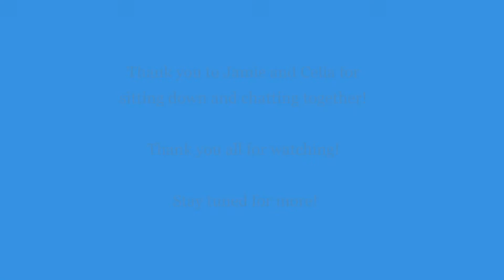Disability Heroes Series: Jamie Ray-Leonetti speaks with Celia Feinstein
Conversation with Celia Feinstein
Celia Feinstein, Executive Director of the Institute on Disabilities at Temple University, College of Education, has announced that she will step down early in 2020. She will remain at the Institute to manage several key programs.

During her 40 years with the Institute, Ms. Feinstein has served in a variety of positions and has become a leader in the intellectual disability community in Philadelphia, throughout the Commonwealth and nationally.

Her early years were focused on the closing of Pennhurst and working on the research with former residents as they transitioned into the community. That experience helped direct her work at the Institute spearheading, leading, and in some cases securing funding for significant programs for people with disabilities, their families, support staff and other professionals.

Celia helped form the vision and mission of the Institute, seeking to create a "society where all people are valued and respected and where all people have the knowledge, opportunity and power to improve their lives and the lives of others." She has been recognized both locally and nationally for her work including her appointment as Board President of the Association of University Centers on Disabilities, the national membership organization of University Centers for Excellence in Developmental Disabilities Education, Research and Service.

"As I review my time at the institute, I can be proud of what we have accomplished. We have assembled a team of professionals dedicated to our vision and mission and each person is passionate about making Pennsylvania a community where everyone is included," Celia said when announcing her decision.